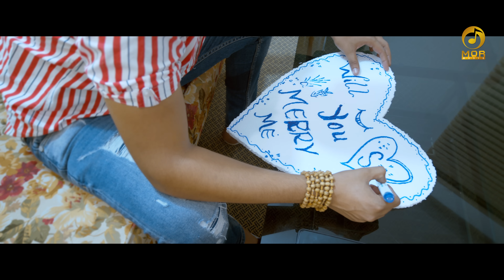Tera Wait Bawli || Sonika Singh & Sumit Kajla || Mukesh Fauji || New Haryanvi song 2020 || Mor Music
Mor Music Company presents a New haryanvi song Kitna Karun Mai tera wait bawli of Mukesh fauji ft Sumit Kajla & Sonika Singh . We have many hits projects of Ajay Hooda , Raju Punjabi , Rammehar Mahla , Pranjal Dahiya , Sonika Singh , V r Bros , Raj mawar , Anjali Raghav , Vikas singroha , Mukesh fauji , Sheenam , Sushila Nagar , Ruchika Jangid , Ramkesh Jiwanpurwala.

Song - Kitna Karu Tera Wait Bawli
Artist - Sumit Kajla & Sonika Singh
Writer - Suresh Mann
Singer - Mukesh fauji
Video - Vikas Singroha

Audio Link & Callertune.

Amazon Music
Amazon Prime

Callertune

Kitna Karun TeraWait Bawli
Jitna Karu Main Tera Wait Bawli
Time Te  Hamesha Kare Late Bawli
Je Hogi Koe Aur Mere Set Bawli
Tu Rovegi Pakad Ke Ne Pet Bawli
Aari Su Main Aari Su Bahane Lene Chhod De
Khamekha Ke Capsule Mane Dene Chhod De
Khud Ke Badhave Na Tu Rate Bawli
Ghani Buri Ho Se Is Pyar Ki Tadap
Aadmi Ne Mare Intzar Ki Tadap
Na Mile Bina Mite Alsait Bawli
Suresh Maan Chahve Na Yo Bhed Kholna
Thik Na Se Roj Roj Sorry Bolna
Mukesh Fauji Hoja Upset Bawli

 कितना करू तेरा वेट बावली
जितना करू मैं तेरा वेट बावली
टेम ते हमेशा करे लेट बावली
जै होगी कोए मेरै सैट बावली
तू रोवैगी पकड़ कै नै पेट बावली
आरी सु मैं आरी बहाने लेणे छोड़ दे
खामेखा के कैप्सूल देणे छोड़ दे
खुद के बढ़ावै ना तू रेट बावली

घणी बुरी हो सै इस प्यार की तड़प
आदमी नै मारै इंतज़ार की तड़प
ना मिले बिना मिटै अलसेट बावली
सुरेश मान चाहवे ना यो भेद खोलना
ठीक न सै  रोज रोज सॉरी बोलणा
मुकेश फौजी होजा अपसैट बावली

2015 Hit Song - Solid Body, Kharbuje Si Teri Jawani, Bahu Jamidar Ki, Joban Ka Bharota

2016 Hit Song - Laad Piya Ke, Gandas Ho Ri Se, Sovan De Piya, Desi Nakhre, Angoor, 2 Peg Tere Naam Ke

2017 Hit Song - Thari Bhabhi Laad Ladaye Ja, Chunni, Tagdi, Fair & Lovely, Jaan Jatni, Dhai Kille

2018 Hit Song - Tagdi, Bahu Kale Ki, Banke Aaja Byahli

2019 Hit Song - Pataka Pakistan Ka, Shadi Cancel, Jhanjhar, Sunariya Jail